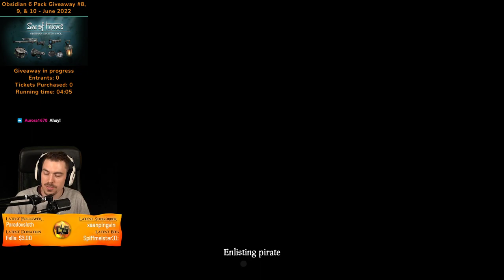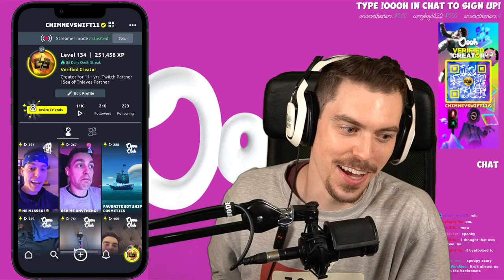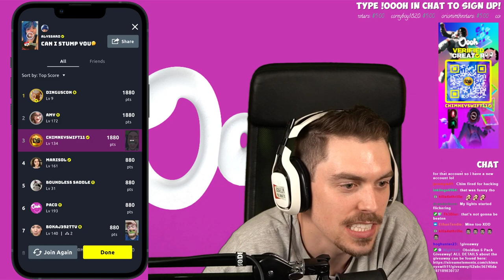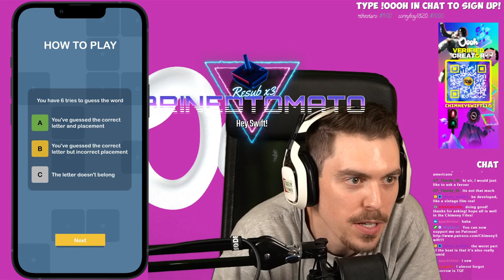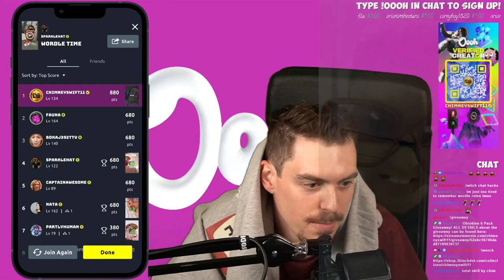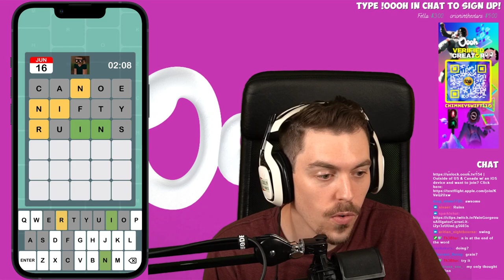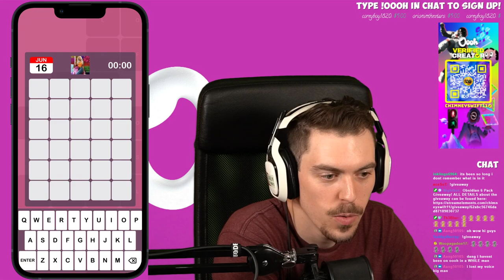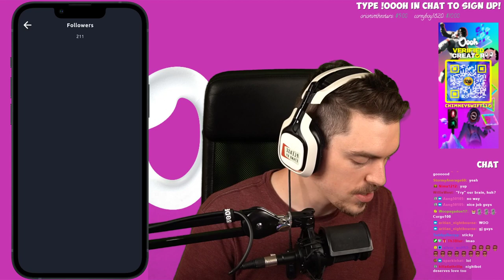I had a breakfast burrito for dinner (Sea of Thieves)